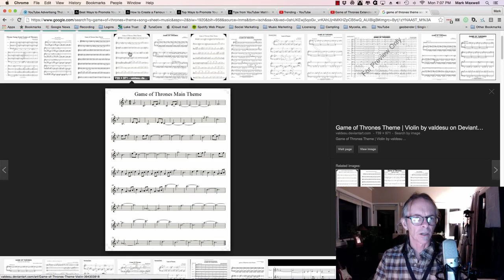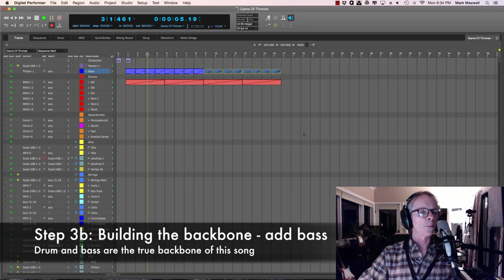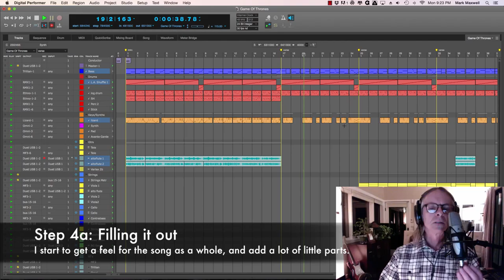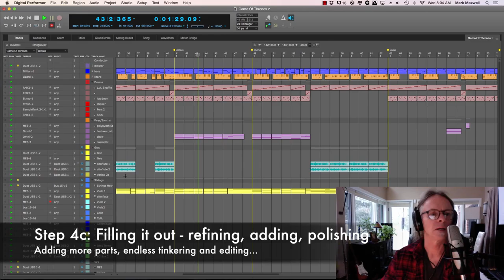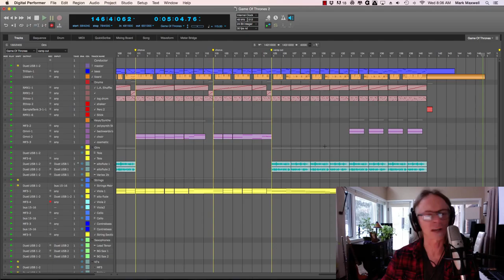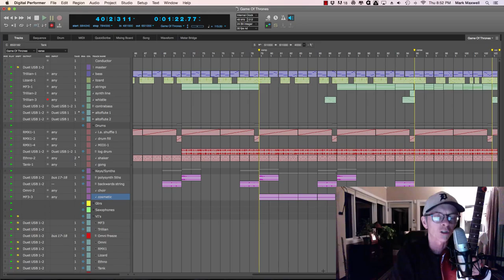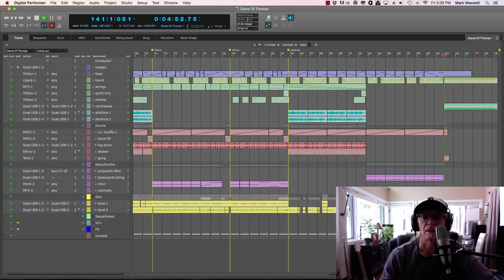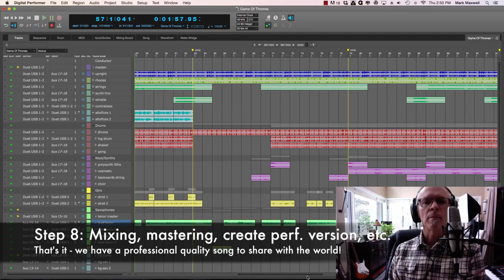How I Created The Game Of Thrones Smooth Jazz Version | by Mark Maxwell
In this video I document how I created my smooth jazz version of the Game of Thrones theme song.  From beginning to end, I take you through the step-by-step process, from deciding what elements of the original version to use, to building the backbone of the song, to the recording of all the instruments, etc.

Step 1: Find the sheet music 0:43:26
Step 2: Analyze the original version 0:57:21
Step 3: Build the backbone of the song 1:37:13
Step 4: Fill out the song 4:19:05
Step 5: Fine tuning 8:56:10
Step 6: Record guitars 10:33:07
Step 7: Record saxophones 12:15:00

You can download the final version of the Game Of Thrones theme song

You can find the play-along backing track for this version

I'm a saxophonist, multi-instrumentalist, and composer living near Detroit.

The My Smooth Jazz Channel is my video playground.  I’d love to hear from you!

From smooth jazz originals to classic love songs to smooth versions of covers of current pop music, Mark Maxwell - aka Dr. SaxLove - delivers romantic, relaxing, and seductive smooth jazz saxophone with style.  It’s the perfect relaxed and sexy background instrumental music for any occasion: a candlelit dinner, a backyard BBQ, while partying with friends, while making love.

Are you in the mood for some sultry, sensuous, romantic, and sexy instrumental smooth jazz music?  The Sexy Romantic Love Songs channel is for you.  Featuring the music of saxophonist Mark Maxwell, it's the perfect relaxing background musical ambiance for an intimate evening, for making love, or for any time romance and a sensual feeling is in the air.  Awaken your inner passion with Sexy Romantic Love Songs.

Videos for meditation, massage, yoga, deep breathing, energy centering, relaxation, or any activity that can be enhanced by soft, mellow, transcendental and relaxing music.  Let these videos calm you at home, in the spa, while studying, while working at home or at the office, in the classroom, or while sleeping and dreaming.  These videos are intended to assist you in achieving a deeply relaxed state and to help you center and reenergize your mind, body, and soul.